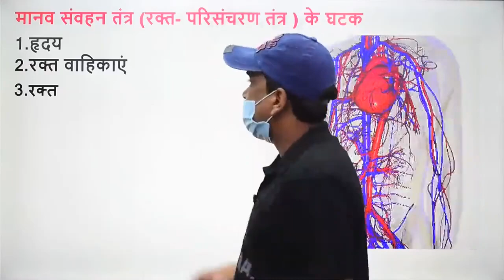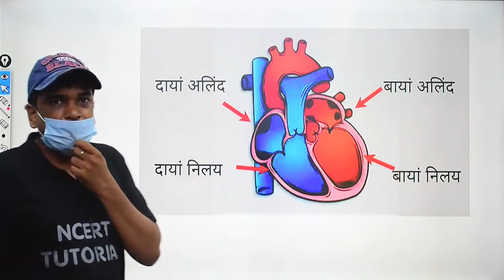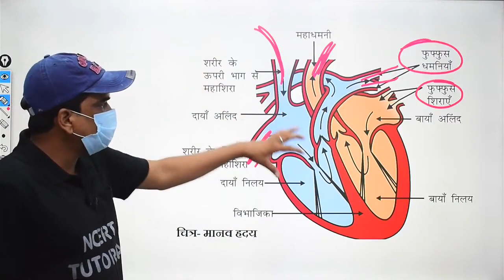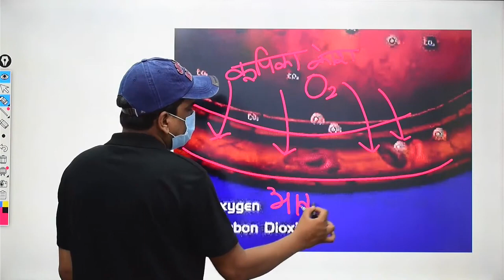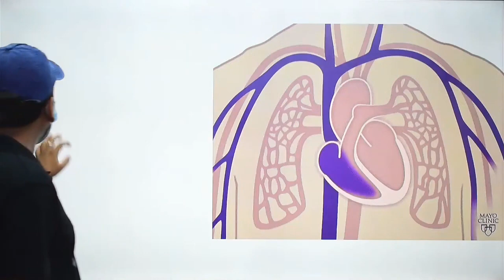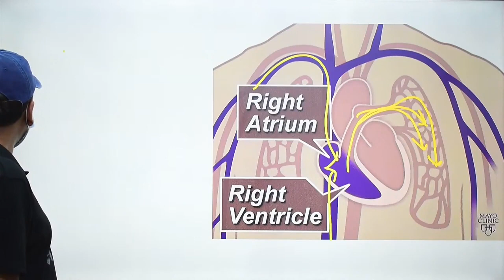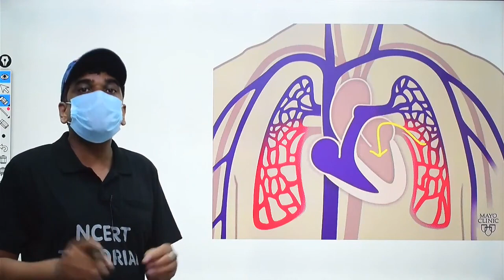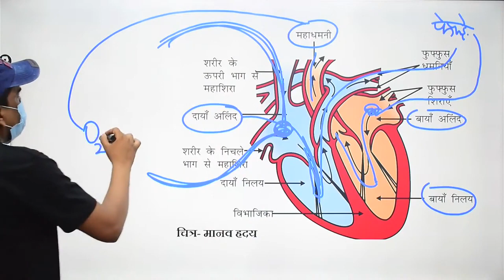मानव हृदय का कार्य class 10